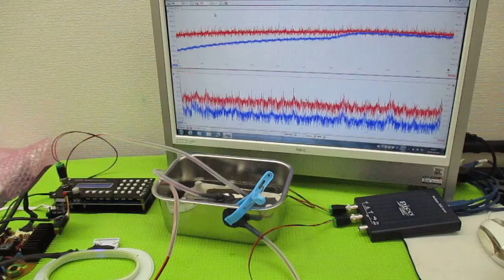対象を伝搬する超音波の測定解析に基づいた最適化技術